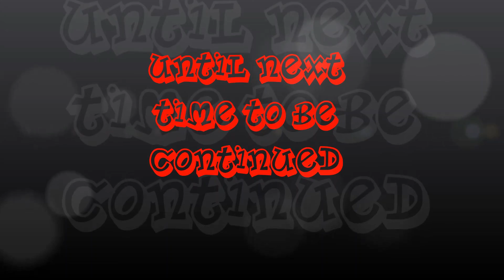Where do u think u're goin' Chapter 16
I do not own Undertale or this fanfic and I give full credit to its original author Pandy999 on wattpad